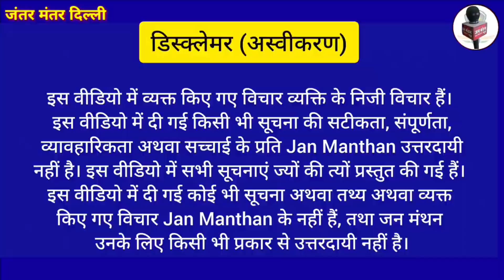खेलमंत्री से मिले पहलवान, फिर जो हुआ खुद ही देख लो